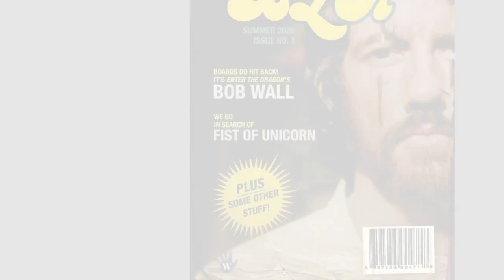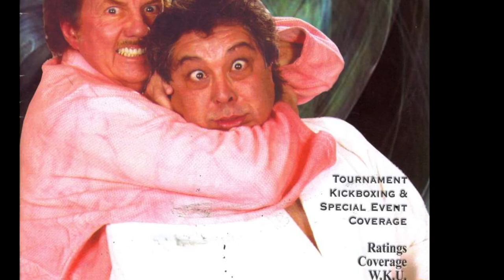Farewell Tribute to Bob Wall 2022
We lost Karate master Bob (O'Hara) Wall in 2022